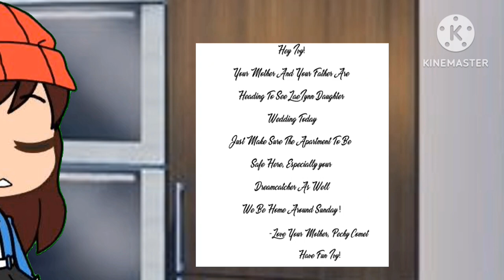I V Y: World Of The Future Part 1 (Opening)